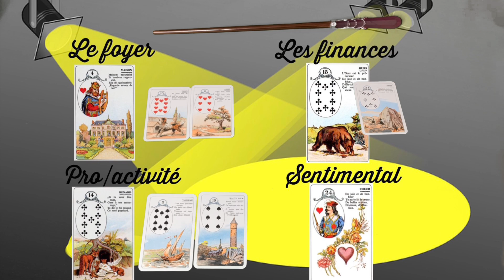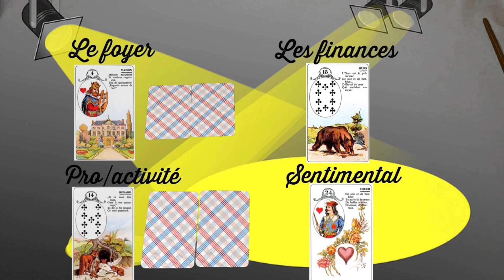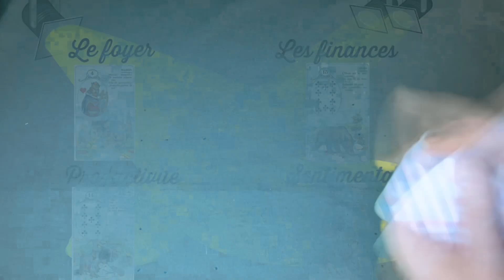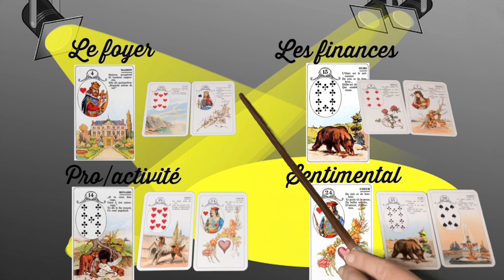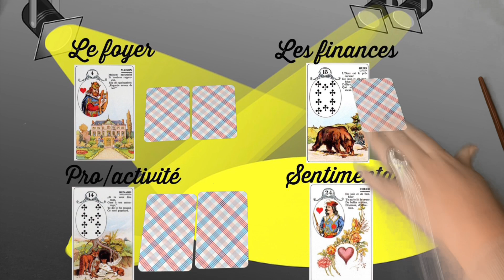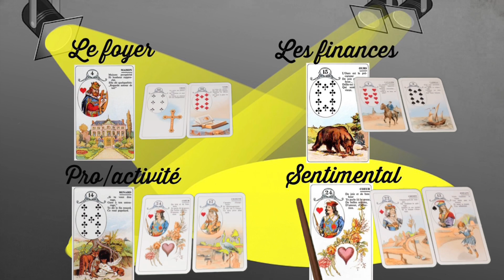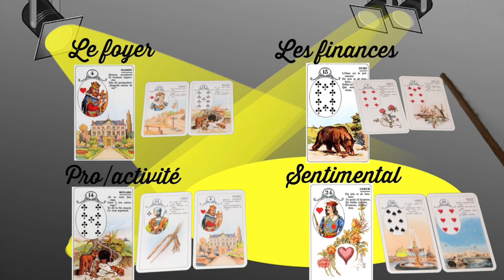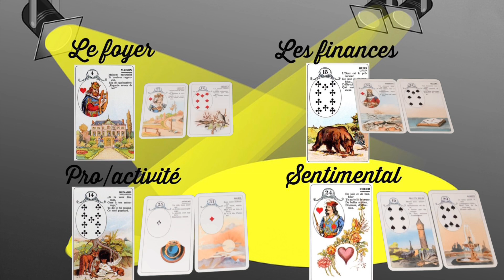AVANT PREMIÈRE FÉVRIER ♥️ 2022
vous pouvez me demander des précisions concernant les consultations, formations, l’achat des tableaux cartomancie et les tarifs   via le mail :